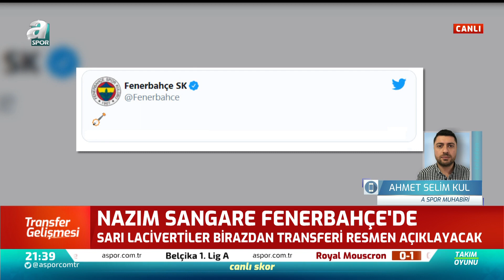Erman Toroğlu: "Kontrollü Bir Takım Beşiktaş'a Her Maç Gol Atar" / Takım Oyunu / 19.09.2020